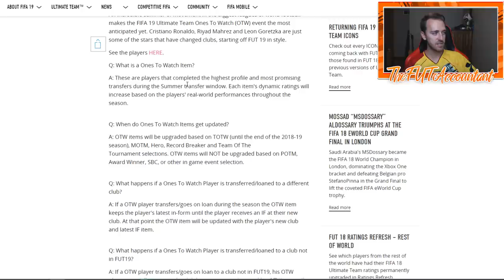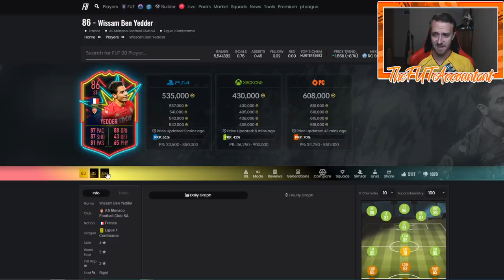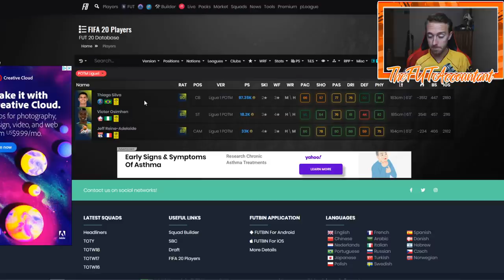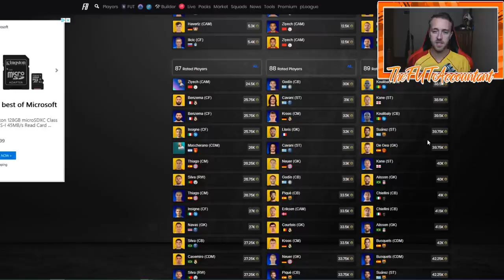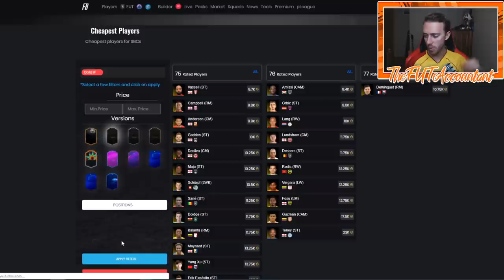PLAYER OF THE MONTH BEN YEDDER! POTM SBC INVESTING! FIFA 20 Ultimate Team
POTM Ben Yedder is coming! Can we invest? How much would the SBC cost?